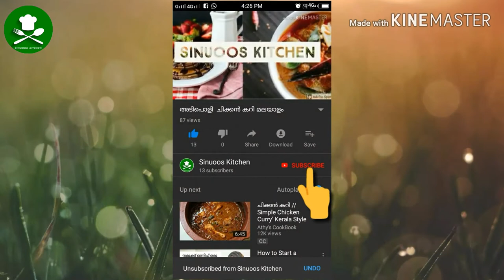ചോക്ലേറ്റ് കേക്ക് ഇങ്ങനെ ചെയ്തുനോക്കൂ സൂപ്പർ ടേയ്സ്റ്റാണ് /chocolate cake /sinuoos kitchen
Sinuoos kitchen